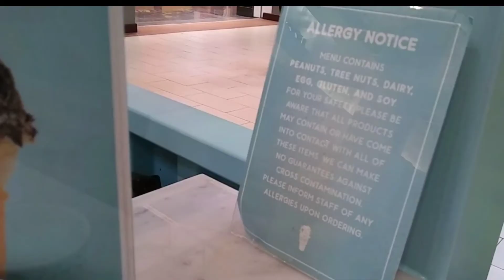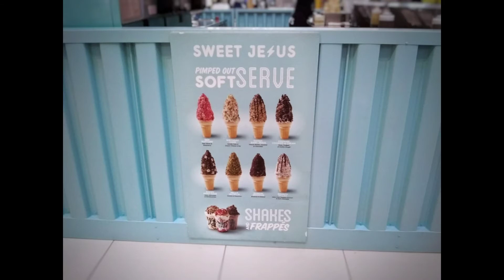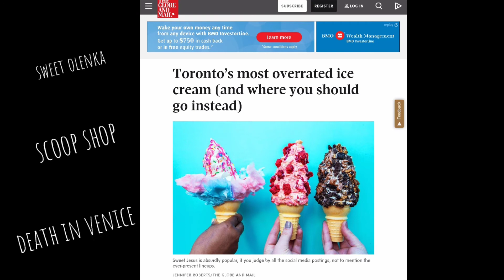Sweet Jesus Ice Cream | Worth the Hype? || OHDEARABBIE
Have you tried this trendy ice cream chain?
How do you feel about spending $10 for an ice cream cone?

Thumbs up if you liked!